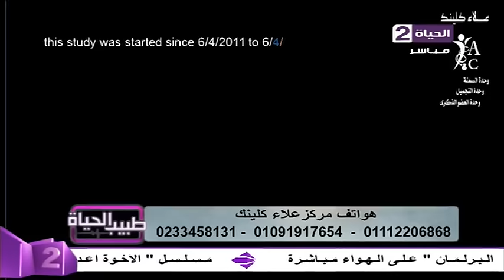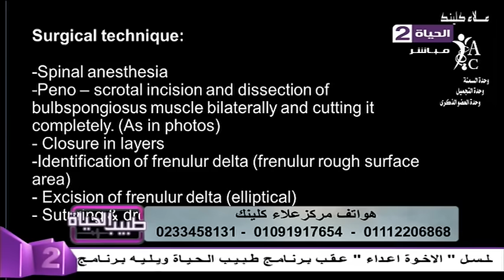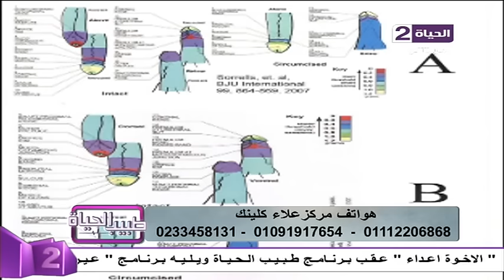برنامج طبيب الحياة - أ.د/محمد فرج أستاذ جراحة التجميل - إجراءات عملية سرعة القذف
برنامج طبيب الحياة من حلقة 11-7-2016